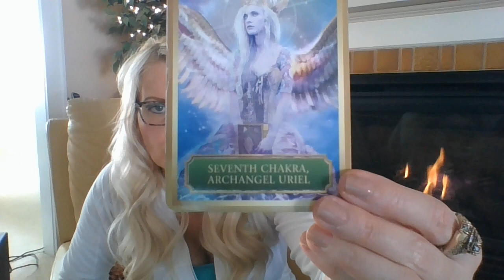B Weeklies ~ Week Commencing 02 -25- 19 through 03- 03- 2019 ... Nurture or Manipulate?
B~ Weeklies Week Commencing Feb 25th through March 3, 2019

General 01:35

Earth General 10:40
Cap love 15:10
Taurus love 17:31
Virgo love 22:58

Air General 25:52
Aquarius 30:12
Gemini 33:09
Libra 38:30

Water General 44:40.
Pisces 49:29
Cancer 51:07
Scorpio 52:45

Fire General 56:40
Aries 1:00:25
Leo 01:03:43
Sagittarius 01:07:30